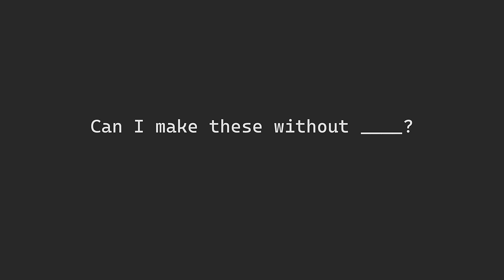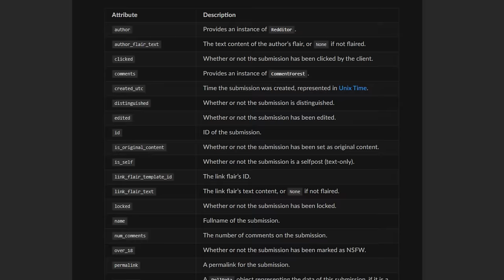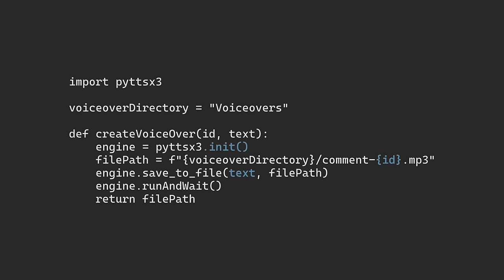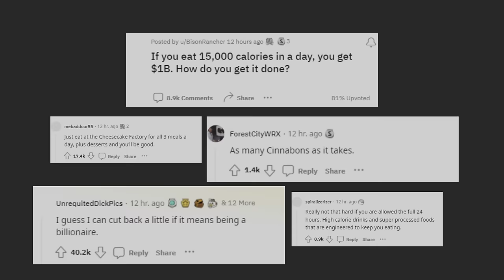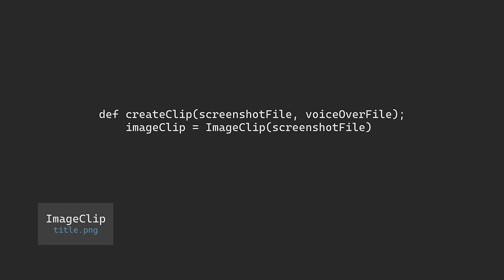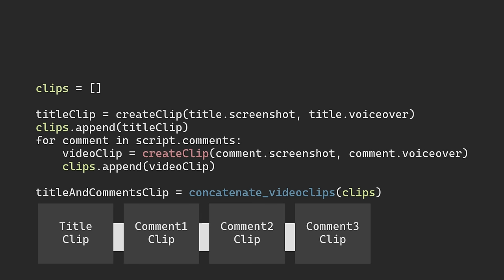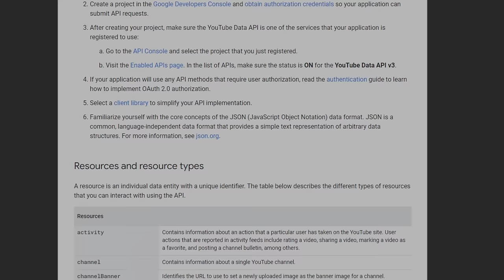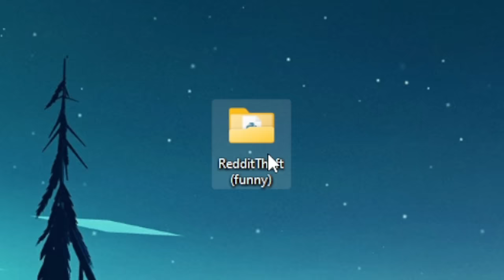Making Automatic YouTube videos with Python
Using Python to completely automate content from Reddit into a popular YouTube channel! With tools like Selenium, MoviePy, and Reddit's API, it's possible to create a video at the push of a button. This was a fun little project for me to practice Python, but I was surprised how successful YouTube shorts are at getting views.